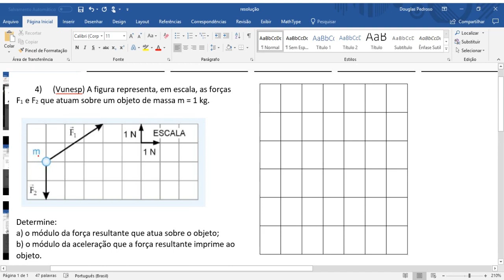2018_9°ano_Lista04_Ex04